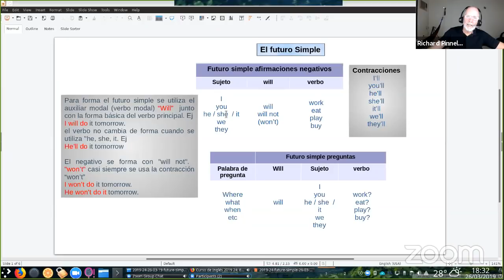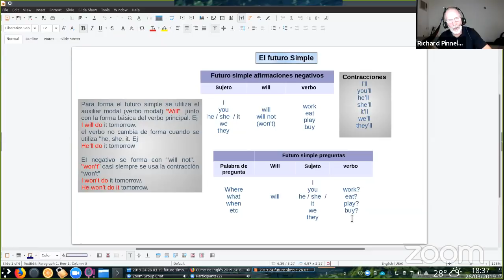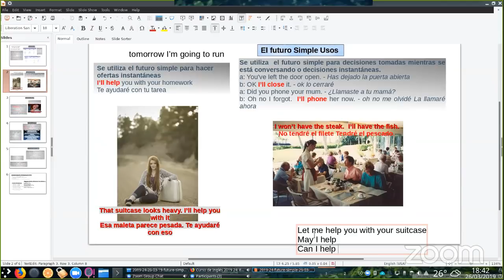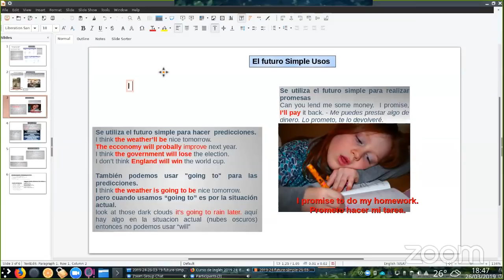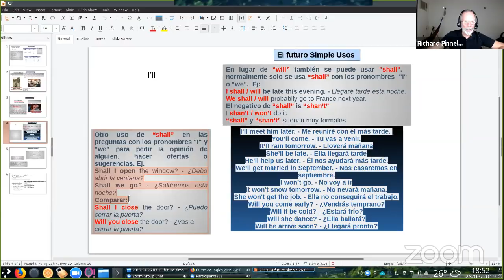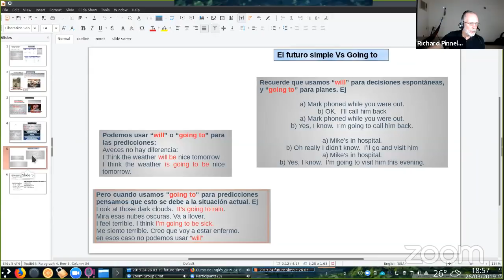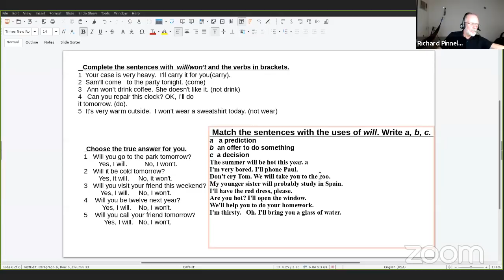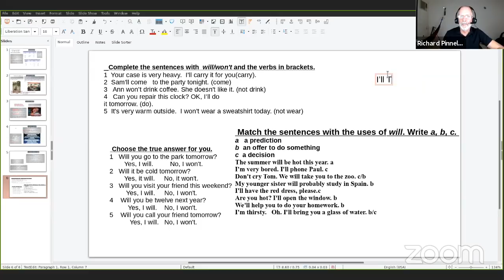Curso de Inglés 2019 24: El Futuro simple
En este clase vamos a ver: El futuro simple Únete a mi canal para participar en la clase en vivo y descargar el PDF.